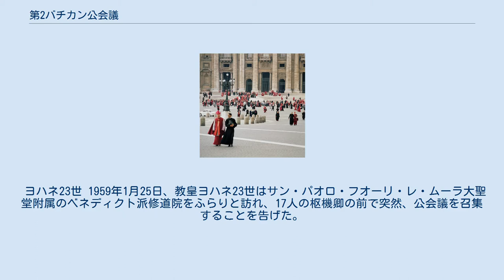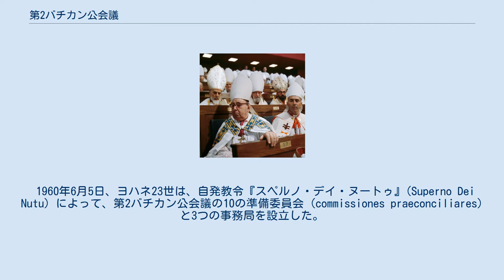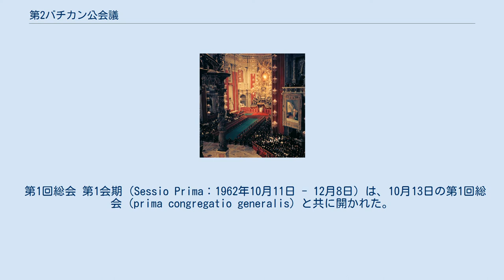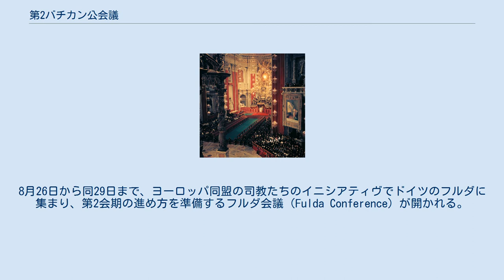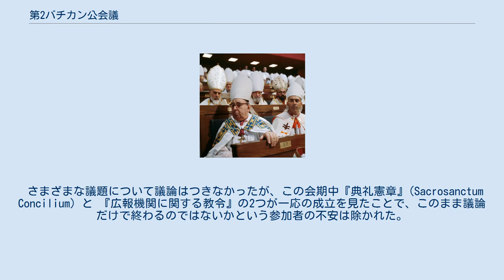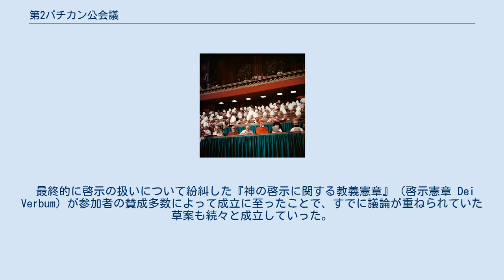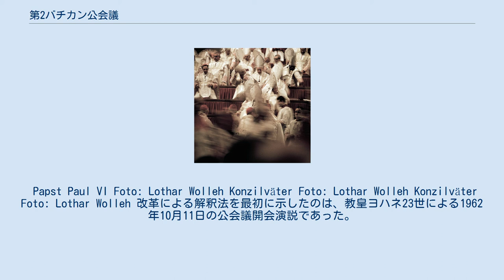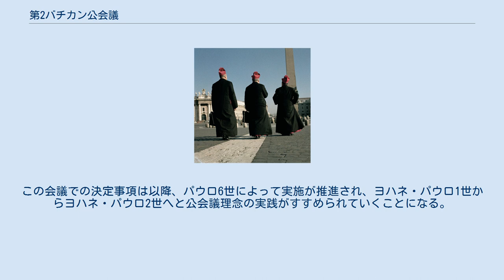第2バチカン公会議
ヨハネ23世_(ローマ教皇)
会議全景（ローター・ヴァレー撮影） 会場風景（L・ヴァレー撮影） 出席者席。
前列左はエメ・ジョルジュ・マルティモール (fr)（L・ヴァレー撮影） 閉会（L・ヴァレー撮影） 第2バチカン公会議（だい2バチカンこうかいぎ、ラテン語: Concilium Vaticanum Secundum、1962年-1965年）は、ローマ教皇ヨハネ23世のもとで開かれ、後を継いだパウロ6世によって遂行されたカトリック教会の公会議である。
 この会議では、公会議史上初めて世界五大陸から投票権を持つ参加者 (公会議教父) が集まり、まさに普遍公会議というにふさわしいものとなった。
教会の現代化（アジョルナメント）をテーマに多くの議論がなされ、以後の教会の刷新の原動力となるなど、第2バチカン公会議は20世紀のカトリック教会において最も重要な出来事であり、現代に至るまで大きな影響力をもっている。
 1869年の第1バチカン公会議では、カトリック教会がフランス革命によって生まれた近代革命世界を否定するというスタンスがとられた。
 ピオ11世 1923年5月23日、教皇ピオ11世は枢機卿会議で、1870年に中断されたバチカン公会議を継続させるために公会議を召集することは適切か否かを枢機卿たちに問うた。
このピオ11世の質問に対し、枢機卿たちはほぼ満場一致で公会議に反対した。
特にビヨ枢機卿は、司教たちの深い見解の違いがあること、意見がまとまらない危険があること、教会に革命を起こそうとしている近代主義者たちによって公会議が操作される危険があること、伝統的なやり方よりも、民主的な慣行に適応する論争と宣伝活動が導入される危険があることを指摘した。
 しかし第1次世界大戦後の世界で、もはやカトリック教会だけが古色蒼然とした形をたもっていることは出来なかった。
特に司牧の第一線で働く聖職者、宣教者、信徒たちの間で教会の現代化の必要性は痛感されていた。
 ピオ12世 1948年、教皇ピオ12世は、ピオ11世の抱いていた公会議のアイデアを検討していた。
ルフィニ枢機卿 (en) とオッタヴィアーニ枢機卿は、公会議が新しい近代主義に染まった異端神学を排斥する適切なチャンスだと考えた。
そこでピオ12世は65人の司教たちに打診したが、公会議はむしろ危険である、教会を窮地に落とすと判断し、公会議開催の考えを放棄した。
 ヨハネ23世 1959年1月25日、教皇ヨハネ23世はサン・パオロ・フオーリ・レ・ムーラ大聖堂附属のベネディクト派修道院をふらりと訪れ、17人の枢機卿の前で突然、公会議を召集することを告げた。
この教皇自身が下した決断は長い熟考の結果ではなく「予期しないところにふと訪れた春の木々の芽生えのように生まれた」。
 この突然の公会議開催の発表は大きい混乱を引き起こした。
多くの枢機卿らは、司教たちがマスメディアの圧力を受ける危険を指摘して、公会議招集を止めようと促した。
その理由は、ヨハネ23世は、以前ブルガリアの教皇使節（在位：1925年-1934年）を務めた当時から「東方帰一教会」が正教徒らにしている帰一宣教活動に反対しており、新しいエキュメニズムを考えていたからである。
 神学者の間には、カール・ラーナーやイヴ・コンガールなどのように「近代社会で人類が獲得した経験知を伝統的なカトリック信仰と調和させる」ことを目指した一団と、ヨーゼフ・ラッツィンガー（後の教皇ベネディクト16世）やアンリ・ドゥ・リュバックのように「古代教会の信仰にこそ現代教会の活力の源泉が見出されるはずだ」とする一団という2つの大きなグループが生まれていた。
 また、第1バチカン公会議で本来話し合われるはずであった教会論の議論（これらは普仏戦争の勃発によって中断を余儀なくされた）を行うことで教会のアイデンティティーを再確認することの大切さも十分認識されていた。
このような流れの中で、つなぎの老教皇とみなされていたヨハネ23世が公会議の召集を発表したことは、カトリック教会と全世界にとって驚きと同時に大きな期待を持って迎えられた。
 会議の準備に2年が費やされた。
その間、まず世界中のカトリック教会関係者から公会議の議題に関する意見書が集められ、次に教皇に任命された10の準備委員会がそれらを検討したうえで、公会議の議題の草案を作成した。
 前準備委員会 1959年5月17日、教皇ヨハネ23世は、当時...